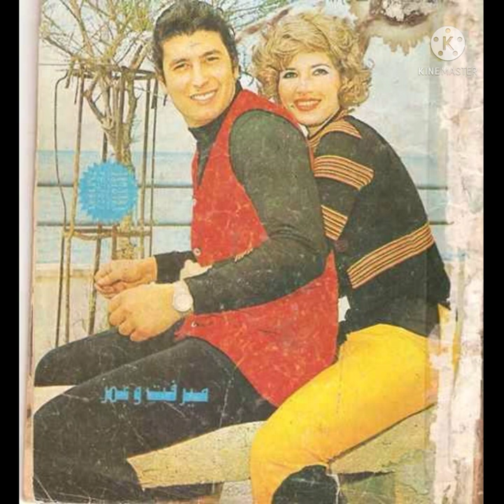عمر خورشيد Love Story معزوفة قصة حب +صوره مع ميرفت أمين Omar Khorshid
Omar Khorshid
Love Story

موسيقى
عمر خورشيد
شيريهان
عزف عمر خورشيد
عمر خورشيد فكروني
عمر خورشيد اذكريني
عمر خورشيد أين عقلي
عمر خورشيد وسعاد حسني
عمر خورشيد وعزت أبو عوف
عمر خورشيد وشيريهان
عمر خورشيد kiss of fire
عمر خورشيد أنا لك على طول
عمر خورشيد انت عمري
عبد الحليم أنا لك على طول
رقص شيريهان
فوازير شريهان
مسرحيات شيريهان
مسرحية شارع محمد علي
مسرحية سك على بناتك
فيلم دموع في ليلة الزفاف
فيلم العاشقة
موسيقى العاشقة
موسيقى دموع في ليلة الزفاف
فيلم العرافة
مديحة كامل
نجلاء فتحي
نيللي
فوازير نيللي
محمود ياسين
أم كلثوم
أغاني أم كلثوم
أغنية من أجل عينيك أم كلثوم
من أجل عينيك
الموسيقار
الموسيقار محمد عبد الوهاب
العندليب الاسمر
السندريلا
الأسطورة
عبد الوهاب
ملك الجيتار
ساحر النساء
موسيقى استرخاء
موسيقى حزينة
موسيقى فرح
موسيقى حزن
حب
تأمل
استرخاء
سعاد حسني
رقص سعاد حسني
غناء سعاد حسني
أغاني سعاد حسني
سعاد حسني وعبد الحليم حافظ
أغاني سعيدة
أغاني فرح
أفلام محمود ياسين
أفلام سعاد حسني
أفلام عمر خورشيد
أفلام شيريهان
أفلام نجلاء فتحي
أغاني أم كلثوم
أفلام عبد الحليم
أغاني عبد الحليم
اعتماد خورشيد
أحمد خورشيد
محمد خورشيد

Music
Arabic music
Omar Khorshid
Guitar music
King of guitar
Arabic songs
Abdel halim
Abdel wahab
Om kulthum
Om kolthoum
Ana lak ala toul
Kiss of fire
Fakarouni
Souad hosny
Sherehan
Romantic music
Romantic songs
Romance
Romantic
Sad song
Happy song
Beautiful music
Sad music
Happy music
Love
Love music
Love songs
Nature
Meditation music
Meditation
Lovely song
Happy end
Dream
Beauty
Listen
Relax
Sleep